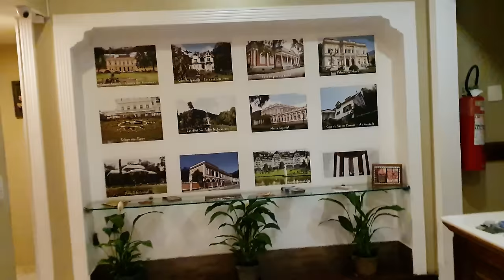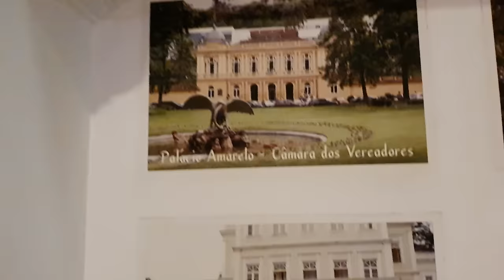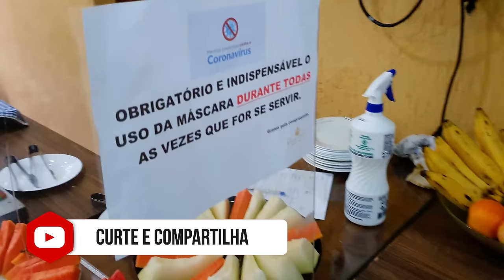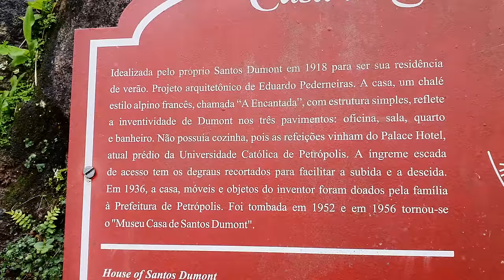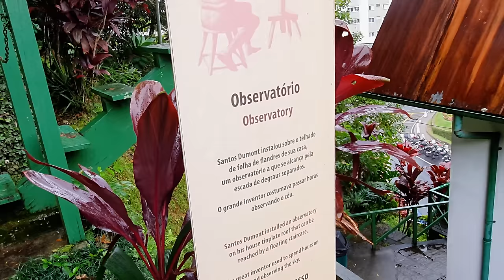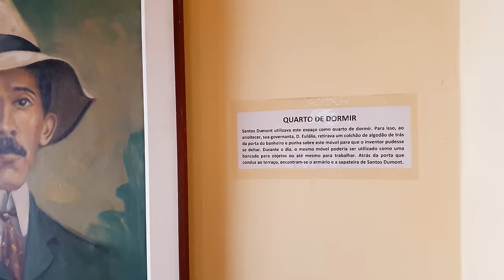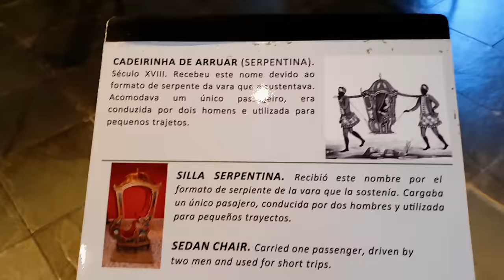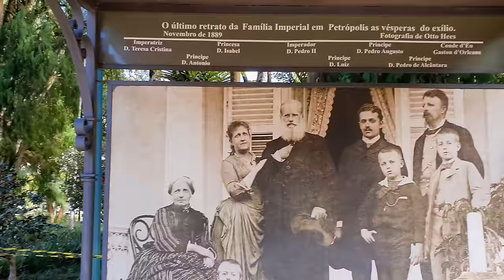Vida de Streamer #2 - Petrópolis, a cidade do imperador.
Vlog da viagem pra cidade imperial de Petrópolis no Rio de Janeiro (RJ), visitando alguns pontos turísticos como o Museu de Cera, Casa de Santos Dumont, Catedral de Petrópolis, Museu Imperial e Santuário Vale do Amor. Confira a vida de streamer.

0:00 - Saída para Petrópolis
2:06 - Chegada em Petrópolis
3:37 - Pousada
7:29 - Jantar
11:00 - Café da manha
13:45 - Museu de Cera
16:56 - Casa de Santos Dumont
19:39 - Catedral de Petrópolis
20:45 - Fabrica de chocolate Patrone
21:23 - Almoço
22:10 - Museu Imperial
24:00 - Cine teatro Imperial
27:08 - Santuário Vale do Amor
32:30 - Encerramento